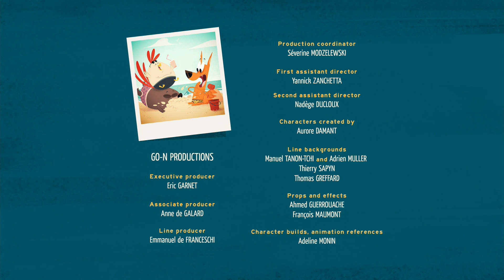Panther | Commander Clark | Full episode Season 1 | Cartoons for Kids